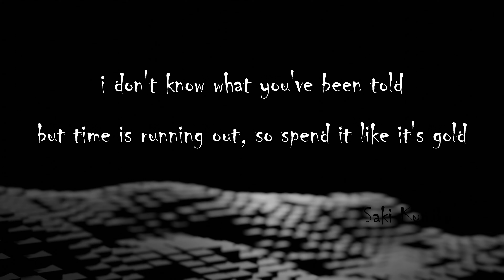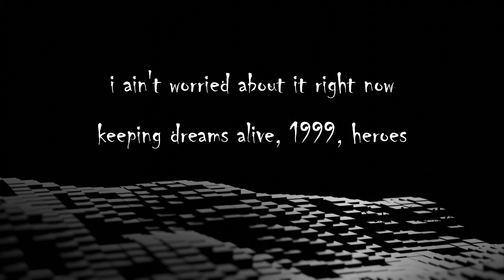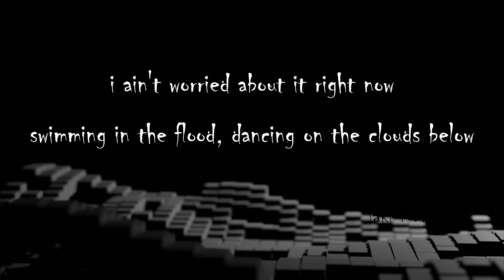i ain't worried ( Lyrics )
i ain't worried lyrical video saki kumiko